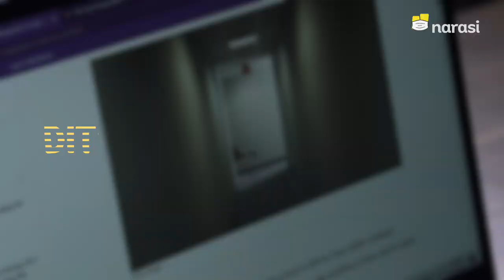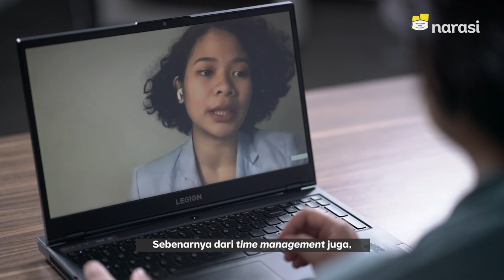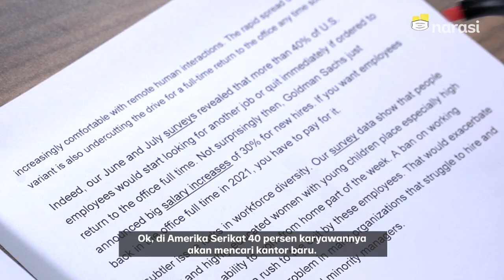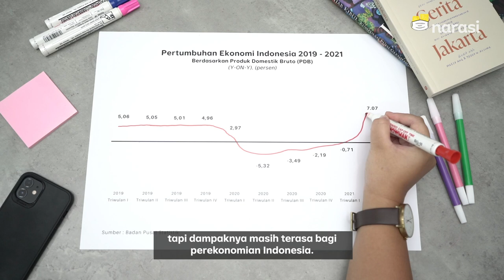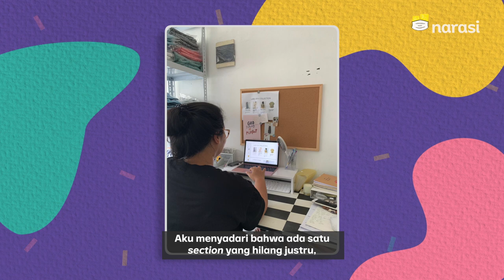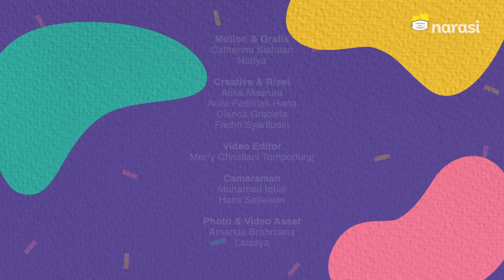Dituntut Full WFO Lagi, Trigger untuk Resign? | Slice of Life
Kenapa, sih, di saat pandemi melandai banyak orang berbondong-bondong resign? Kita akan ngobrol bareng lima sosok perempuan yang punya beda pilihan soal ini. Ada yang akhirnya memilih resign, ada juga yang mau enggak mau tetap lanjut. Apa saja, sih, yang jadi pertimbangan mereka? Simak sampai habis, ya!

Slice of Life dari Women by Narasi  membahas isu-isu terkini dan timeless seputar kehidupan perempuan. Menampung beragam perspektif dan perbedaan pilihan suara perempuan.

(Narasi)